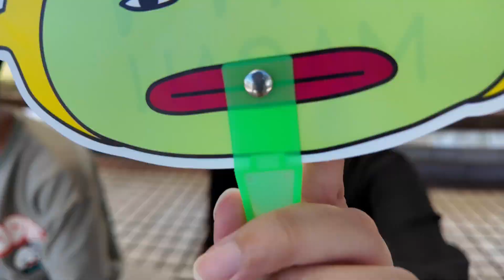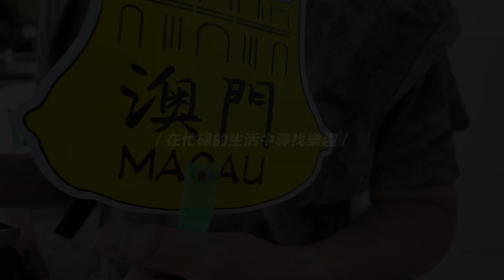2024 員工自己去旅遊 Vlog 澳門篇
拍攝器材：
A7R3 + 50 1.4 GM
A7M2 + T28-75